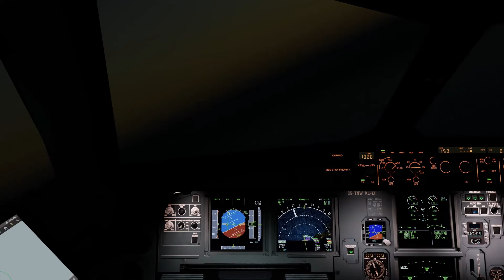TAP1711 LPPR-LPMA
Voo de madrugada com partida no Porto, e chegada ao Funchal mesmo com o nascer do Sol.
Voos noturnos são sempre mais desafiantes, e com especial relevo no aeroporto de chegada.
Correu tudo bem.